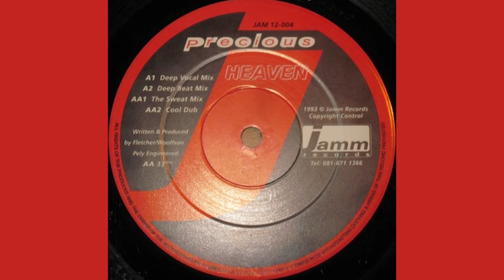Precious - Heaven (The Sweat Mix)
Label: Jamm Records – JAM 12-004
Format: Vinyl, 12", 33 ⅓ RPM
Country: UK
Released: 1993
Genre: Electronic
Style: House